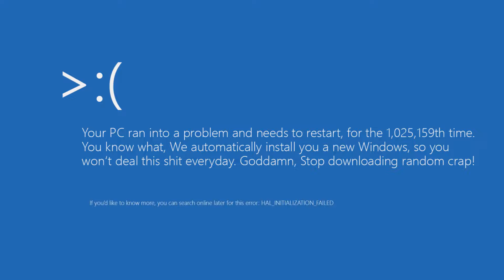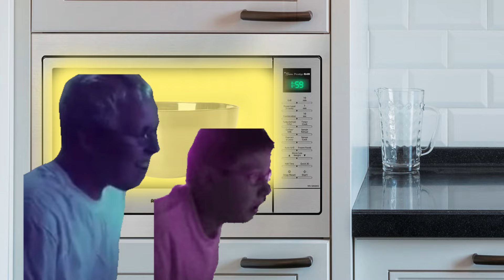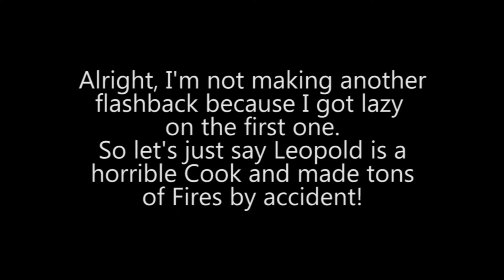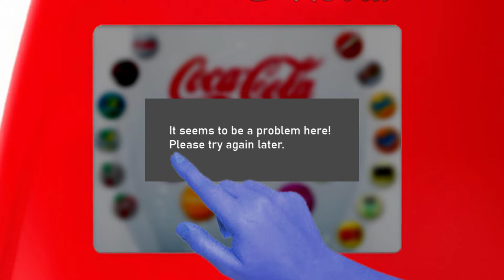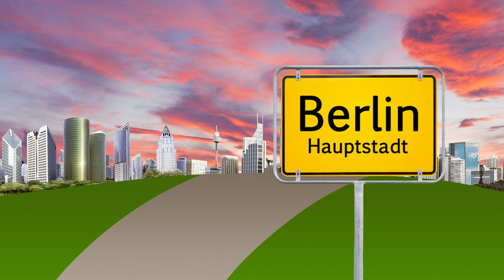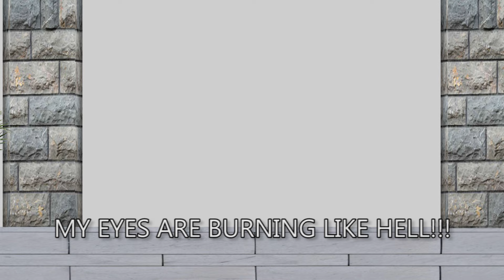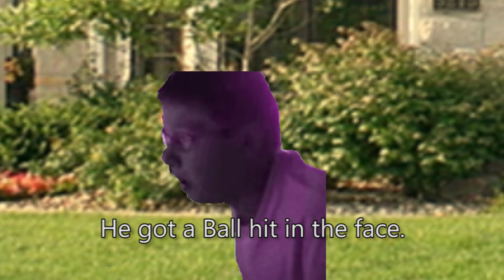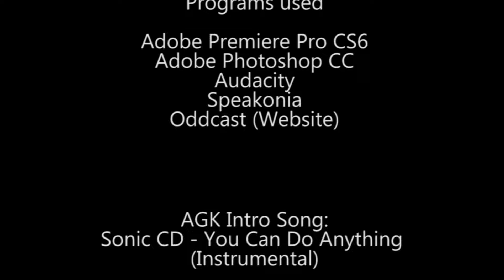Angry German Kid | Se. 1, Ep. 8 - AGK babysits his Brothers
Leopold's parents are going out and they told Leopold to babysit his Brothers. Which will be definitely not easy.